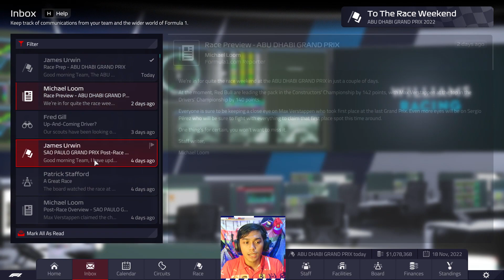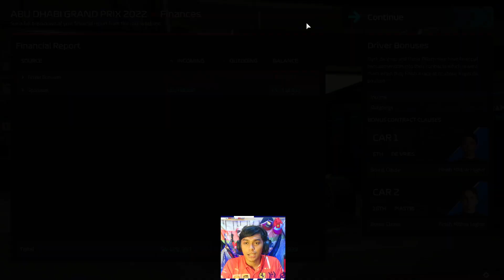SEASON FINALE!!!! | F1 Manager 22 Williams To The Top Part 22 Season 1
Mari kita bawa Williams ke jalur kemenangan di Formula 1

PC Spec
CPU: Intel i7 9700k
GPU: Nvidia GeForce RTX 2060
Steering Wheel: Fanatec Formula V2 & Fanatec Wheel Rim Flat + Universal Hub
Wheelbase: Fanatec CSL DD
Monitor: SPC 32 inch
Pedals: Fanatec CSL Elite Pedals Loadcell
Rig: Rakit sendiri gaes hehehe